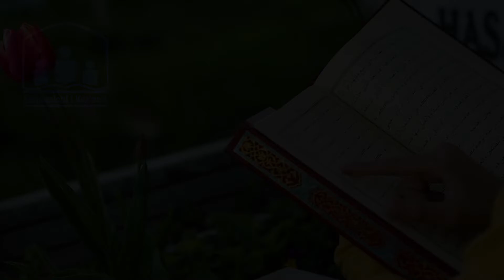Të njihemi me suret e Kur’anit – Sure Fatir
Gjithashtu mund të na ndiqni në Kjo rubrikë, me anë të të metode plotësisht të re i njeh lexuesit me suret e Kur’anit dhe në mënyrë të përmbledhur ndihmon të njohin përmbajtjen, tematikën dhe mirësitë e leximit të sureve. Të 114 suret janë klasifikuar në 14 pjesë me tematikë të ndryshme, me qëllim që lexuesi të pasurojë dijen për Kur’anin. Në një prej kapitujve të librit është lista alfabetike e sureve, numri i renditjes së tyre, si edhe vendi i çdo sureje në xhuzet e Kur’anit, me qëllim që të gjendet më lehtë dhe më shpejt sureja që kërkohet.